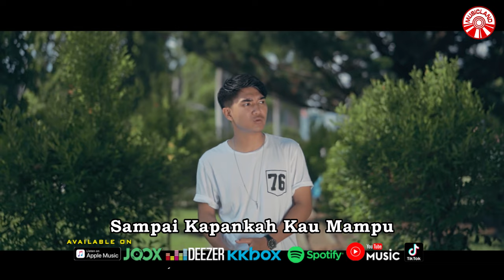Aprilian - Izinkan Hadirku [Official Music Video HD]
Izinkan Hadirku
Artis : Aprilian
Cipt. : Roza’c Tanjung

Ku Tahu Ada Hati
Yang Kau Jaga Selama Ini
Dan Tak Inginkan Dia Terluka
Meskipun Kau Tak Begitu Cinta

Tapi Haruskah Bertahan
Dengan Segala Keraguan
Sampai Kapankah Kau Mampu
Menipu Hatimu

Bukalah Hatimu
Izinkanlah Hadirku
Karna Ku Sangat Tahu
Dia Bukan Pribadimu

Sesungguhnya Aku Tak Ingin
Tuk Merebut Dirimu Darinya
Tapi Rasa Cinta Ini Memaksa
Nyatakannya

Apa Salah Bila Diriku Yakin
Mampu Untuk Membuat Mu Bahagia
Perasaanku Benar Adanya
Bukan Sandiwara
Prasangka Orang Tak Suka

Tapi Haruskah Bertahan
Dengan Segala Keraguan
Menipu Hatimu

Bukalah Hatimu
Izinkanlah Hadirku
Dia Bukan Pribadimu

Nyatakannya

Perasaanku Benar Adanya
Bukan Sandiwara

Album : Aprilian - Izinkan Hadirku